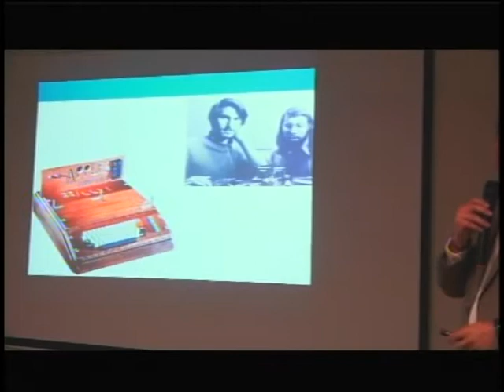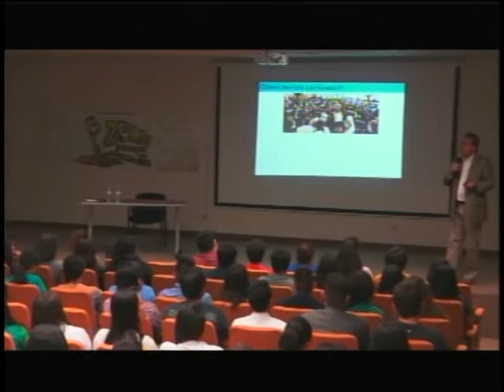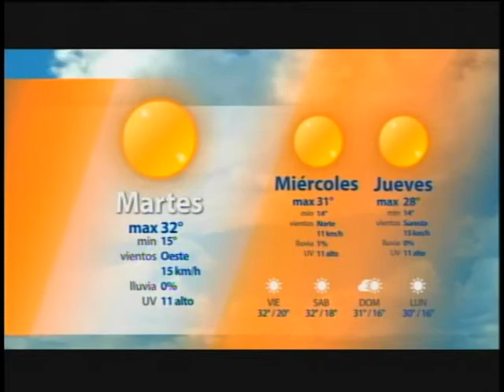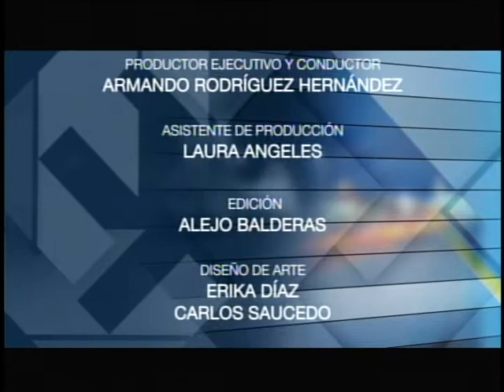Énfasis / Martes 2 de Mayo 2017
Énfasis / Martes 25 de Mayo 2017
* Noticias Universitarias
* 1er. Congreso Universitario de Comercio Exterior y Logística, Juárez 2017
ENTREVISTA
Dra. Judith Gallegos Padilla
Profesora Investigadora ITCJ
Mtro. Mario Olivas Rodríguez
Dir. Académico de SINCE Colegio Universitario

1er Congreso Universitario de Comercio Exterior y Logística, Juárez 2017
3 de mayo 2017
De 8:00 a.m. a 5:00 p.m.
Centro Cultural Paso del Norte
Informes: 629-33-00 Ext. 54900 y 54928